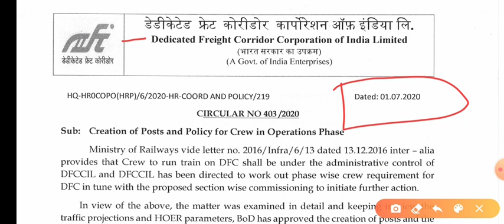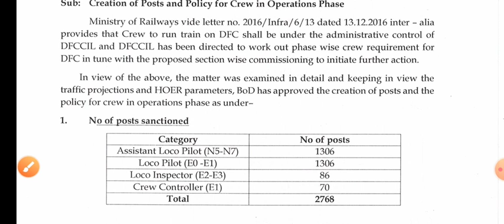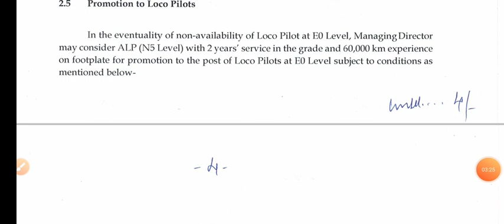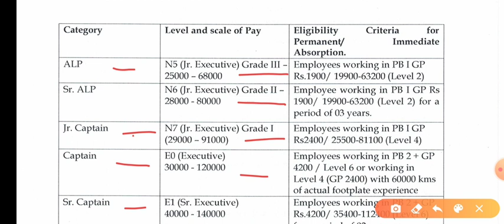DFCCIL Recruitment 2020 | DFCCIL ALP Vacancy 2020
DFCCIL Recruitment 2020, DFCCIL ALP Vacancy 2020, DFCCIL Loco Pilot Recruitment 2020,